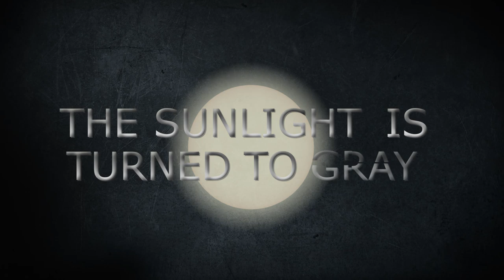Vicetone - Heartbeat feat Collin McLaughlin (Lyrics Video by Undefined Variable)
So yeah, this is a little project I made for class. Decided to upload it because I think it's pretty cool :D